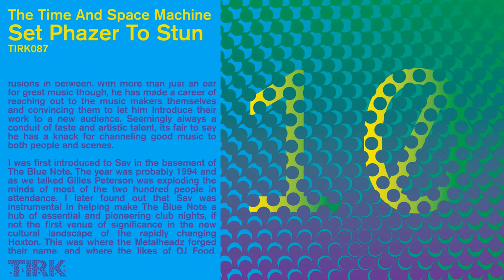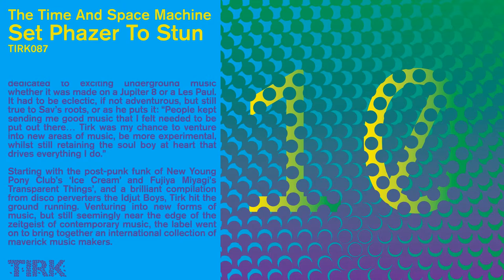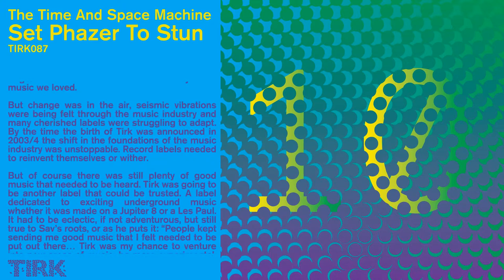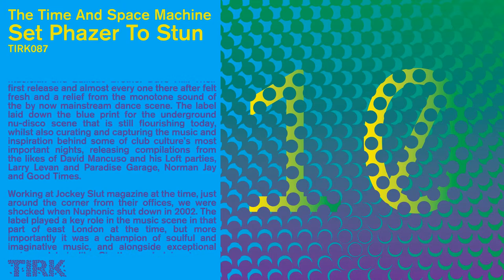The Time And Space Machine Set Phazer To Stun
As the great Louis Armstrong said: there are only two types of music, good and bad. If there's any one who knows where to find the good stuff it is Tirk Recordings founder and A&R man Sav Remzi.

Over the last two or more decades, a belly full of passion and a superbly open-minded approach to music has led Sav on a magpie-like flight across the land of music, unearthing both new and under-represented artists from the past, touching on soul, disco, house, hip hop, reggae, electro, funk, jazz, Afro-beat and many uncanny fusions in between. With more than just an ear for great music though, he has made a career of reaching out to the music makers themselves and convincing them to let him introduce their work to a new audience. Seemingly always a conduit of taste and artistic talent, its fair to say he has a knack for channeling good music to both people and scenes.

I was first introduced to Sav in the basement of The Blue Note. The year was probably 1994 and as we talked Gilles Peterson was exploding the minds of most of the two hundred people in attendance. I later found out that Sav was instrumental in helping make The Blue Note a hub of essential and pioneering club nights, if not the first venue of significance in the new cultural landscape of the rapidly changing Hoxton. This was where the Metalheadz forged their name, and where the likes of DJ Food, Harvey and Andy Weatherall helped cement reputations as rebel DJs who would always tread their own paths.

By 1995 Sav had set up Nuphonic Records with musician and Ballistic Brother Dave Hill. Their first release and almost every one there after felt fresh and a relief from the monotone sound of the by now mainstream dance scene. The label laid down the blue print for the underground nu-disco scene that is still flourishing today, whilst also curating and capturing the music and inspiration behind some of club culture's most important nights, releasing compilations from the likes of David Mancuso and his Loft parties, Larry Levan and Paradise Garage, Norman Jay and Good Times.

Working at Jockey Slut magazine at the time, just around the corner from their offices, we were shocked when Nuphonic shut down in 2002. The label played a key role in the music scene in that part of east London at the time, but more importantly it was a champion of soulful and imaginative music, and alongside exceptional re-issue labels like Strutt, was helping turn a new generation of vinyl collectors on to the originators and innovators from the history of the music we loved.

But change was in the air, seismic vibrations were being felt through the music industry and many cherished labels were struggling to adapt. By the time the birth of Tirk was announced in 2003/4 the shift in the foundations of the music industry was unstoppable. Record labels needed to reinvent themselves or wither.

But of course there was still plenty of good music that needed to be heard. Tirk was going to be another label that could be trusted. A label dedicated to exciting underground music whether it was made on a Jupiter 8 or a Les Paul. It had to be eclectic, if not adventurous, but still true to Sav's roots, or as he puts it: "People kept sending me good music that I felt needed to be put out there… Tirk was my chance to venture into new areas of music, be more experimental, whilst still retaining the soul boy at heart that drives everything I do."

Starting with the post-punk funk of New Young Pony Club's 'Ice Cream' and Fujiya Miyagi's Transparent Things', and a brilliant compilation from disco perverters the Idjut Boys, Tirk hit the ground running. Venturing into new forms of music, but still seemingly near the edge of the zeitgeist of contemporary music, the label went on to bring together an international collection of maverick music makers.

In its ten year history: Tom Findlay from Groove Armada has cropped up as Sugardaddy and Morten Sorensen; Greg Wilson has demonstrated why he is master of the edit; Richard Norris' sent his Time & Space Machine into orbit; the Human League's legendary producer Martin Rushent clearly showed that he still loved electronic music with 'Itchy Hips'; Maurice Fulton continued to prove that his genius is a truly warped one; and original Blockhead Chaz Jankel wowed with previously unreleased tracks and a Todd Terje re-edit of his anthem 'Glad To Know You'.

At the same time a new wave of producers/artists also found a home at Tirk. NYC's Drrtyhaze; the SoCal grooves of Sorcerer; Sam Annand's Architeq; The Love Supreme from Italy; modern day pop troubadours Tim Chad & Sherry; Space – the original galactic disco Frenchman in helmets; the sublime electronica of Acos Coolkas; and the vital energetic disco punk band Escort – all continue to give Tirk a currency in the blurred boundaries and sounds of today's underground music and night-life.